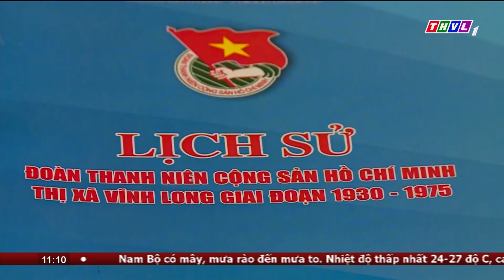Ra mắt sách Lịch sử Đoàn TNCS Hồ Chí Minh Thị xã Vĩnh Long gia đoạn 1930 - 1975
Nhân kỷ niệm 68 năm Ngày truyền thống Hội Liên hiệp Thanh niên Việt Nam (15/10) và chào mừng Đại hội Đại biểu Liên hiệp Thanh niên Việt Nam tỉnh Vĩnh Long lần thứ 7, nhiệm kỳ 2024 – 2029, chiều hôm qua, cuốn sách “Lịch sử Đoàn thanh niên cộng sản Hồ Chí Minh thành phố Vĩnh Long giai đoạn 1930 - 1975” đã được ra mắt

⬇️⬇️⬇️ Tải THVL Audio để nghe đầy đủ